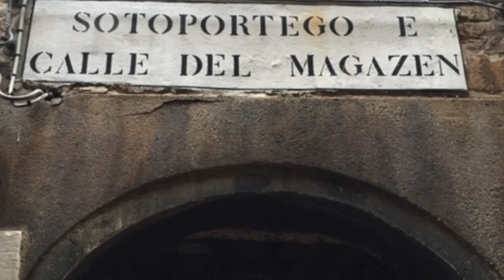Wine in Venice - Part I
Questo video riguarda Il vino a Venezia - Parte I